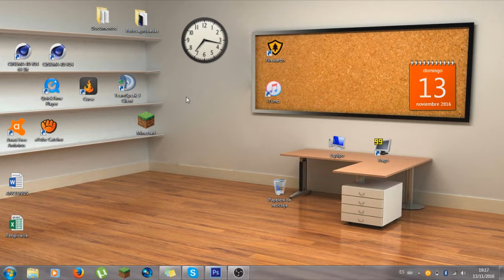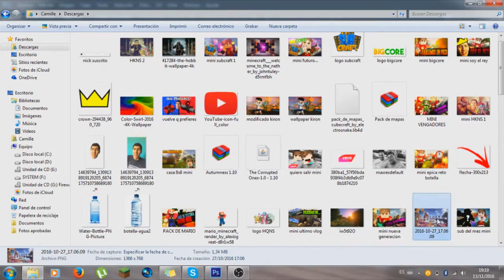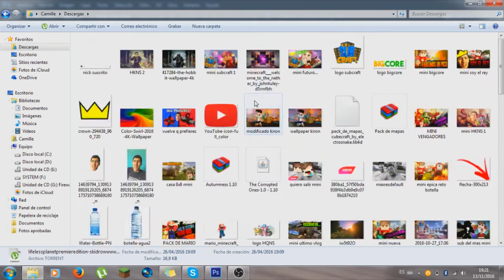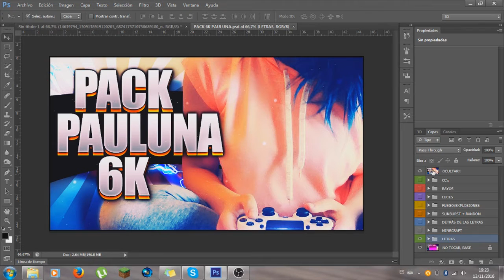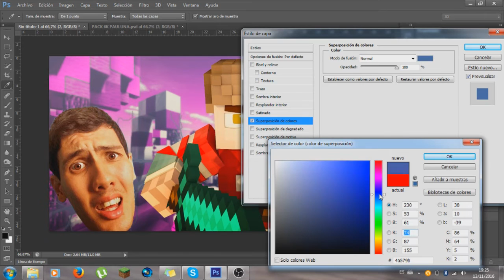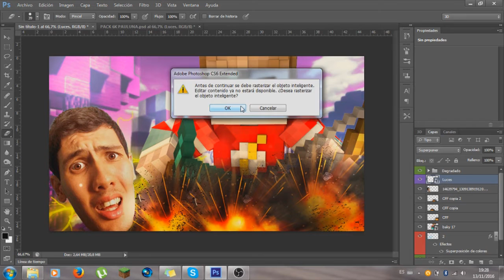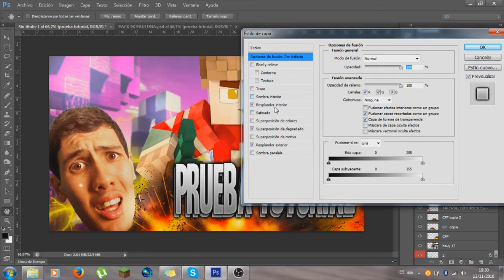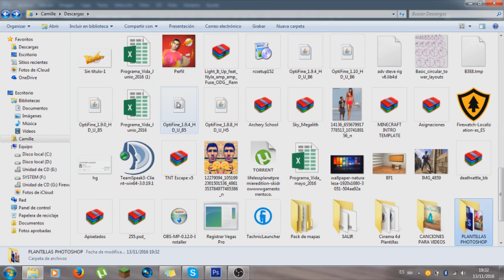COMO HACER MINIATURAS PARA YOUTUBE | TUTORIAL CON PHOTOSHOP | ESPECIAL 300 ☃️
¡Recuerda darle a LIKE para que te muestre como hacer los renders de minecraft tal como lo hago yo!

¿Primera vez en el canal? Pues, te cuento un poco, mi nombre es BaKy y me gusta jugar juegos (valga la redundancia) y subirlos a YouTube, no me considero un profesional ni un maestro en lo que hago pero trato de divertirme lo que más pueda y tratar de divertir a los demás, de vez en cuando me gusta hacer un vlog o un tag pero eso es muy de vez en cuando.

Tengo 21 años y nací en un país llamado Canadá, ¿te sorprende? Si aprendes a conocerme más tal vez te parezca un tipo interesante, o puede que te parezca un tipo tonto, también es posible. Sea cual sea el caso puedes saber más de mí e interactuar conmigo en mi cuenta de Twitter:

Además, me gusta ver vídeos en YouTube, algunos de mis youtubers favoritos son Hardy, Apixelados, Pauluna, Luzu, Dagar64, NoniGamer, etc... También les recomiendo a canales como DorianGrayJr, GannycusGames, TuteRasta Games, Frangorn Earendil, Melilly1212 y SylverWolfYT.

Y eso es todo en resumen, cuídense loquitos y loquitas y espero seguir viéndolos por aquí... Chao chao!

O